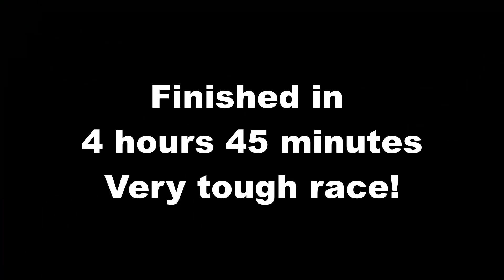Vertical Mile Challenge - Race Completed!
VMC Footage. Great race, beautiful but tough course. The race organizers and volunteers were wonderful and my thanks go out to them! Not as much footage as I wanted, but the course was muddy in places and I was trying to watch my step.